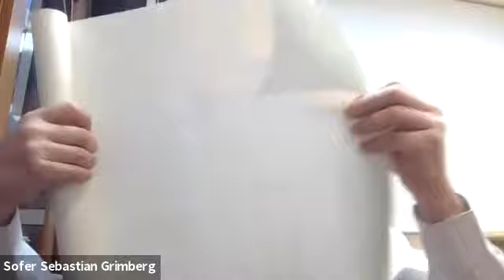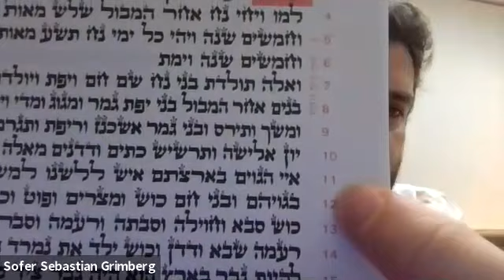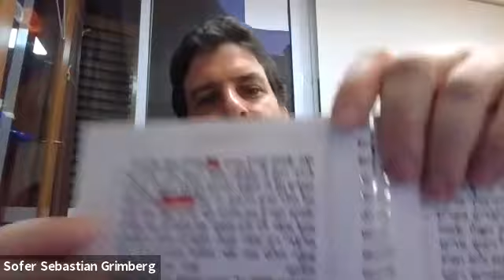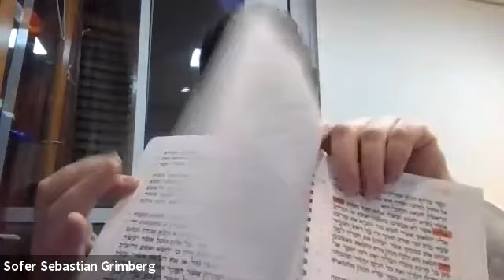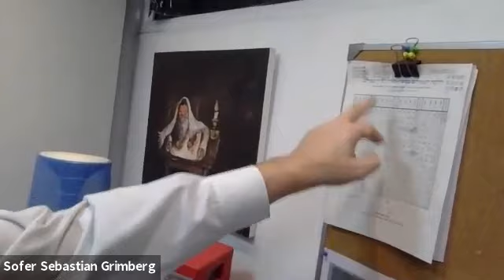"Un café con el rabino Gustavo" y el sofer Sebastián Grimberg